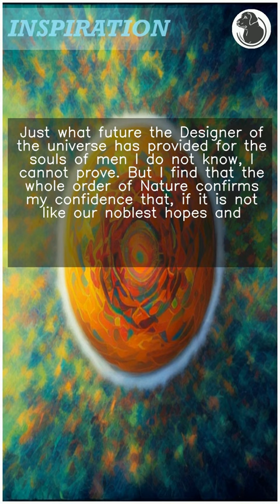Best Inspirational Quotes Henry Norris Russell No1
Inspiration can be found all around us, and it can come in many forms. In this video, we feature a collection of inspiring quotes. These quotes will remind you of the power of positive thinking, the importance of living in the moment, and how to find the good in every situation. Whether you're facing a difficult challenge or just need a little pick-me-up, these inspirational quotes will fill you with hope and encourage you to keep pushing forward and pursuing your dreams.

And here is the inspirational quote about from Henry:

Henry

ChunkyBlackLab